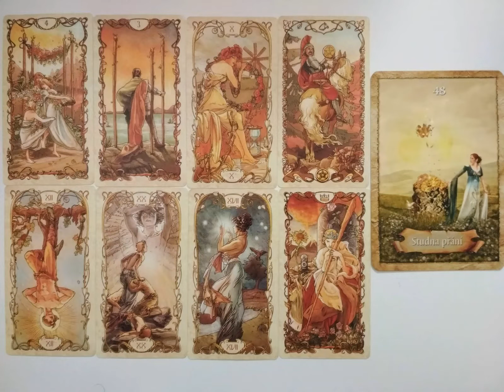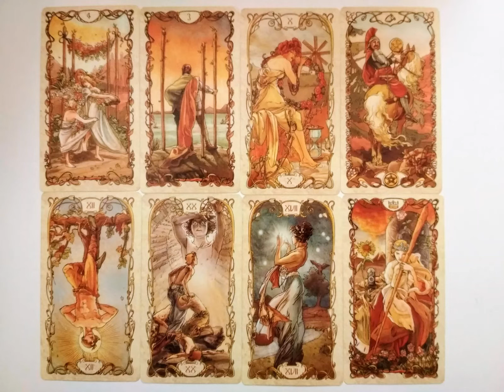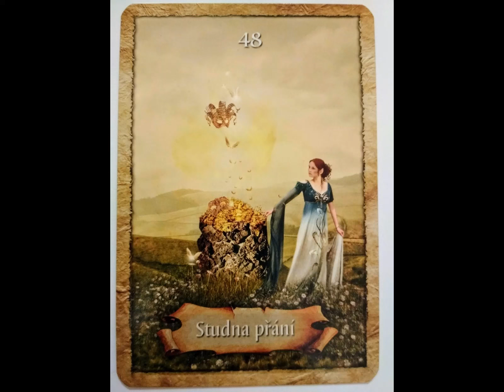Výklad karet: Milenky - 3 - Co s tím?